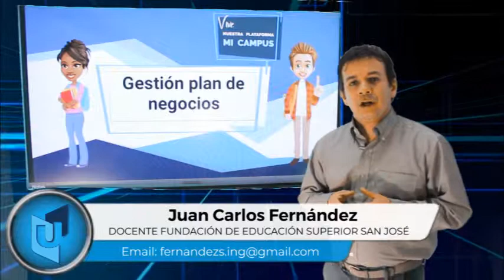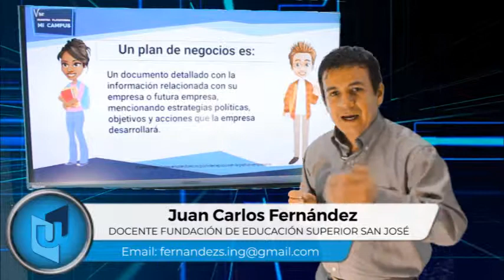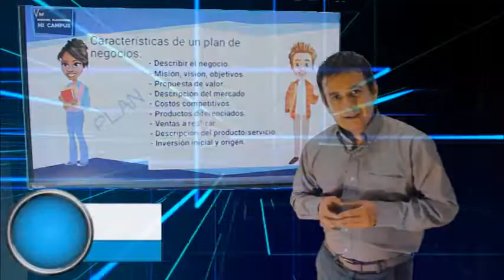JUAN CARLOS FERNÁNDEZ MATERIA GESTIÓN DE PLAN DE NEGOCIOS TEMA PLAN DE NEGOCIOS